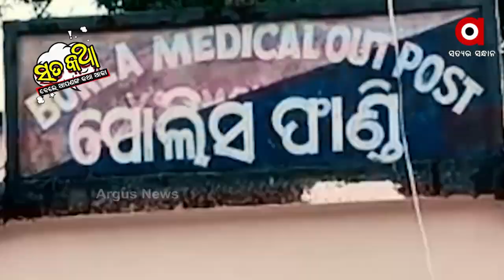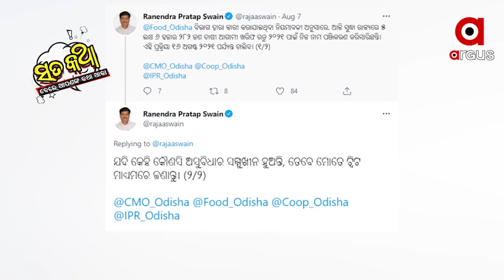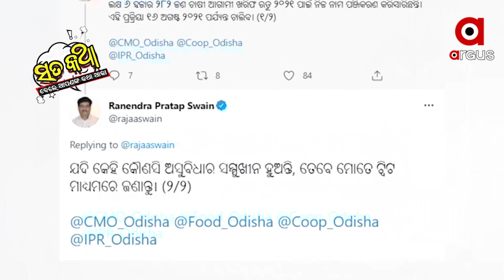SATAKATHA : || ରାଜାଙ୍କ ବିଳି ବିଳି